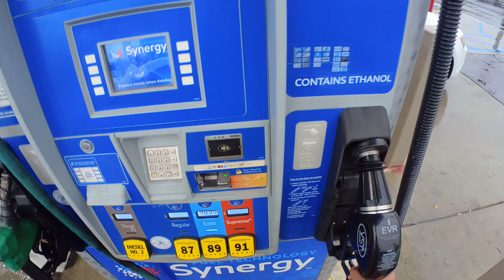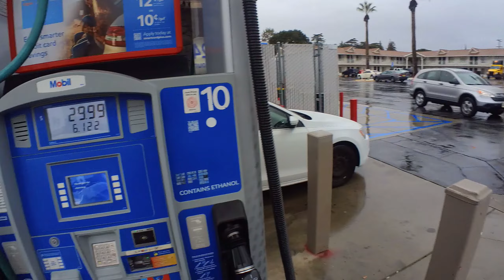14 Mar 23 - Roadtrip to California on extreme weather conditions. We jammed to Parokya ni Edgar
Cameras used:

1. Insta 360 Go 2

2. Samsung Galaxy S23 Ultra